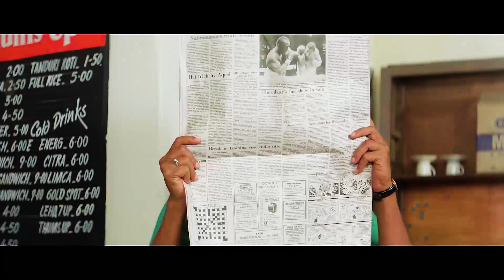सही हुआ माँ तू मेरे लिए ये टीसर्ट लिआई | अब तो पेंट पहने की जरूरत नहीं है |मिथुन दादा जबरदस्त कॉमेडी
Vijay, a factory supervisor, is falsely accused and arrested for killing his family. Just when he is at his lowest point, an inspector offers to help him in return for capturing the son of a gangster.

✌️ Welcome to Betaab Records